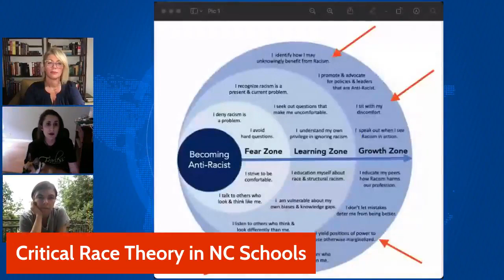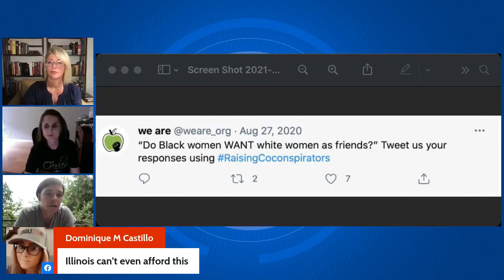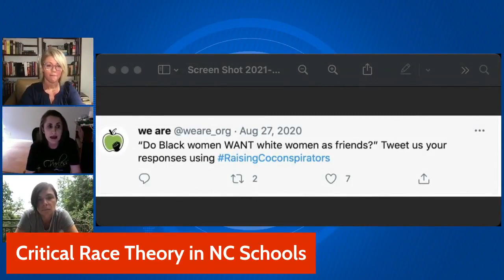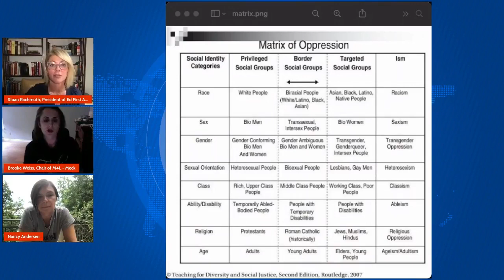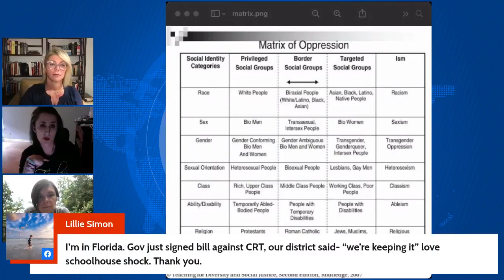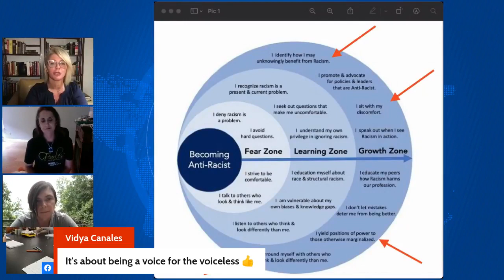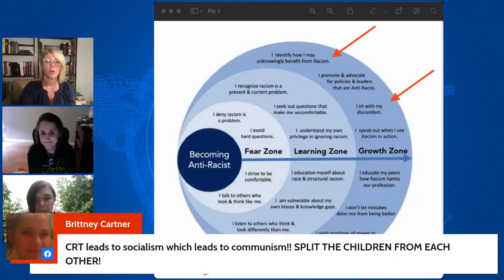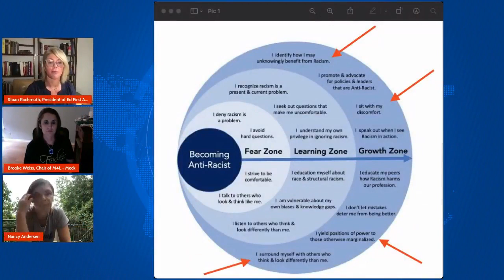Status of Critical Race Theory in NC Schools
Sloan, Nancy, and Brooke with Moms for Liberty Mecklenburg talk about how collaborating together yield POWER to force change in our public schools and is necessary to push back against CRT. 🏫